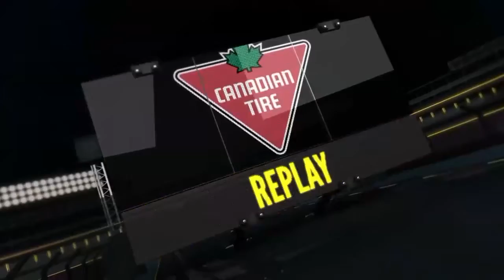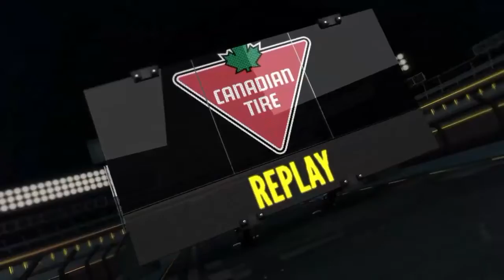Homecoming 2021: Queen's Gaels vs Carleton